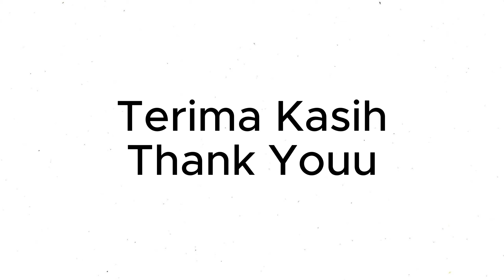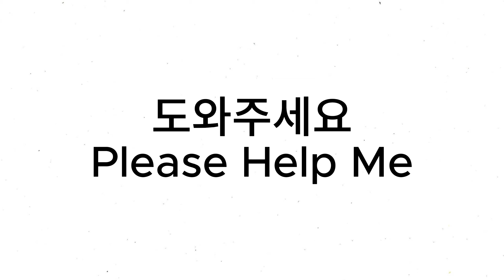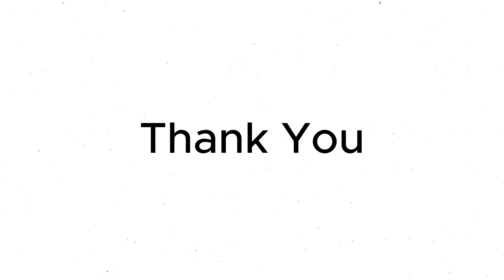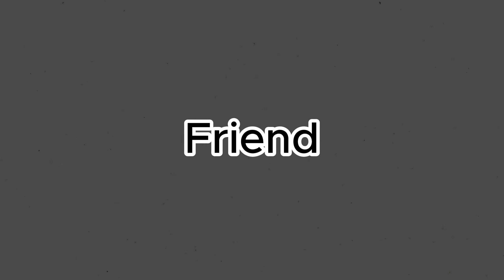PEEPSCHAT | SEASON 10 EPISODE 3 | SIGN LANGUAGE: A SILENT SYMPHONY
[Sign Language: A Silent Symphony🤟🏻]

Hello and Assalamualaikum, Peeps! Get ready for the most exciting season yet of PeepsChat! We’re now back with our interactive video!🤩

Did you know that sign language is not just one universal language?🧐 There are actually over 300 different sign languages used around the world!

In this video, PeepsChat will dive into the topic of Sign Language: A Silent Symphony.

Join us and let the symphony begin!

🎙 Sr. Syaurah, PeepsChat Host
🗓️ 24 November 2023
⌚️ 20:00

Tune in and be part of the conversation!